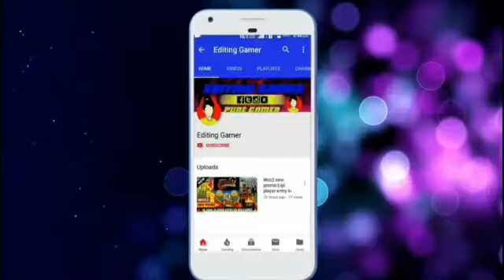Top 3 best cricket games || high graphics ||in Android